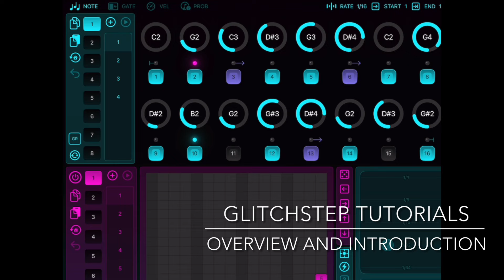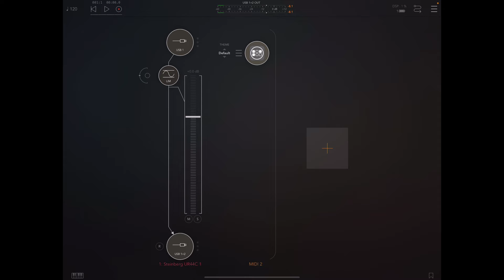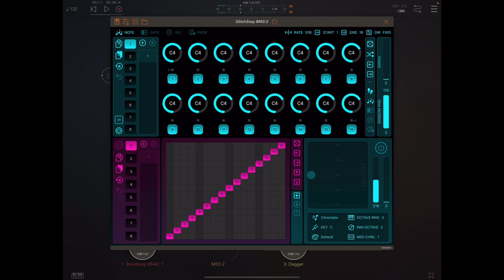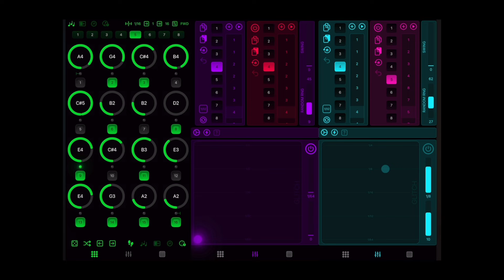GlitchStep Tutorials — Overview and Introduction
GlitchStep is a monophonic 16-step, performance-oriented sequencer and AUv3 MIDI processor extension. It allows you to manipulate your sequence and perform with it to create interesting variations. Inspired by GlitchCore, GlitchStep uses a slice grid to let you rearrange your sequence in real-time. Both patterns and slices can be compiled into playlists, allowing you to build and modify songs on the fly.

This video is the first in a series of bite sized video tutorials on GlitchStep.